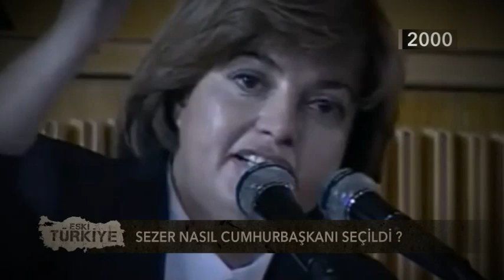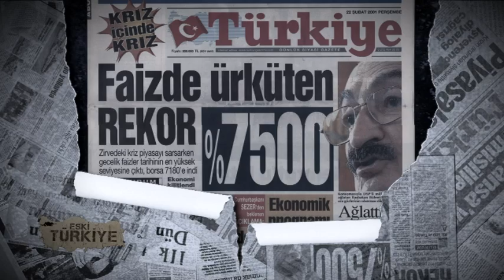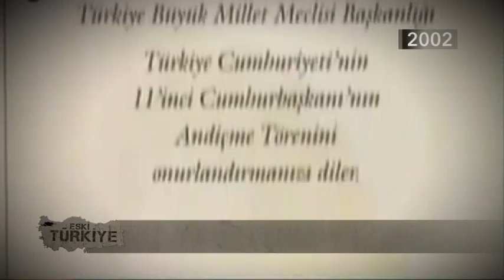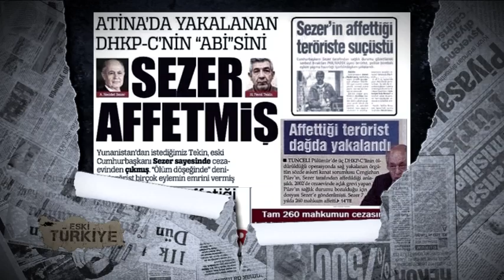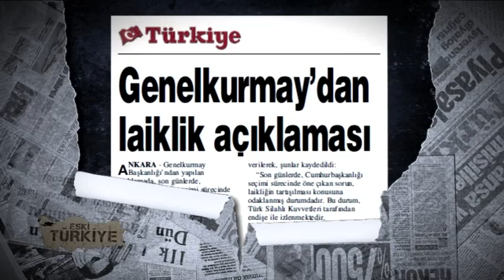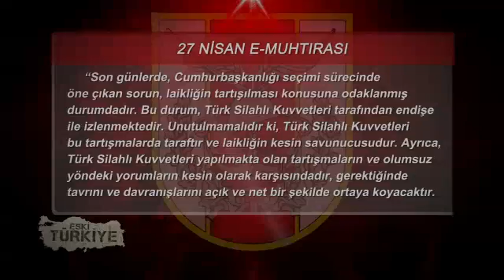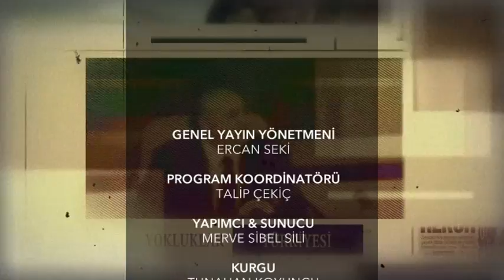Eski Türkiye - Ahmet Necdet Sezerli Yıllar - 19.Bölüm